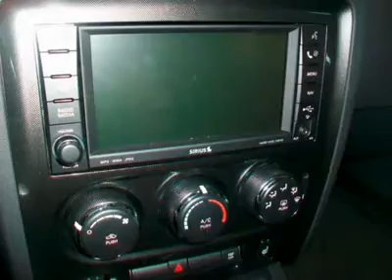2010 DODGE CHALLENGER Littleton, CO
2010 DODGE CHALLENGER Littleton, CO
Stock

Broadway Dodge
5600 S. Broadway

You'll love this 2010 Dodge Challenger. This is a car you'll want to take home. With 0 miles, it features  transmission and an exterior color of Torred. Call us and be the first to open the car door today!